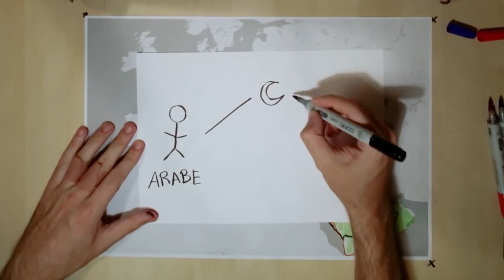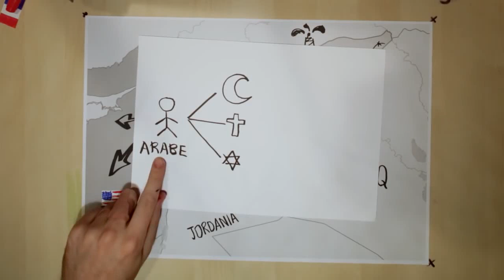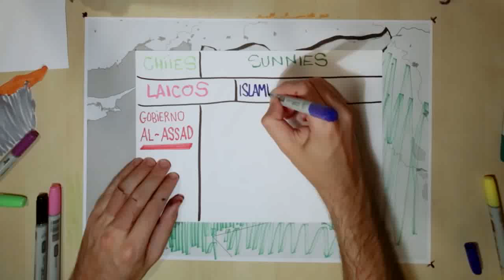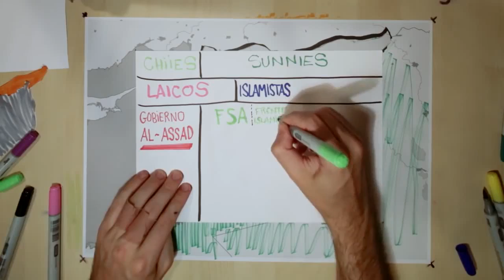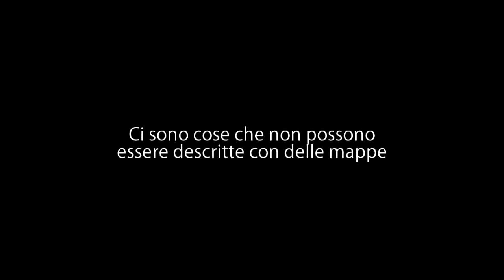La crisi della Siria spiegata in 10 minuti e 15 mappe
La guerra civile siriana (in arabo: الحرب الأهلية السورية‎, al-Ḥarb al-ahliyya al-sūriyya), o crisi siriana, ha avuto inizio il 15 marzo 2011 in Siria con le prime dimostrazioni pubbliche contro il governo centrale, parte del contesto più ampio della primavera araba, per poi svilupparsi in rivolte su scala nazionale e quindi in una guerra civile nel 2012; il conflitto è ancora in corso.

Le iniziali proteste hanno l'obiettivo di spingere alle dimissioni il presidente Bashar al-Assad ed eliminare la struttura istituzionale monopartitica del Partito Ba'th. Col radicalizzarsi degli scontri si aggiunge con sempre maggiore forza una componente estremista di stampo salafita che, anche grazie agli aiuti di alcune nazioni sunnite del Golfo Persico, si pensa possa aver raggiunto il 75% della totalità dei combattenti. Tali gruppi fondamentalisti hanno come principale obiettivo l'instaurazione della Shari'a in Siria.

A causa della posizione strategica della Siria, dei suoi legami internazionali e del perdurare della guerra civile, la crisi ha coinvolto i paesi confinanti e buona parte della comunità internazionale. Gli organi dirigenti del Partito Ba'th e lo stesso presidente appartengono alla comunità religiosa alawita, una branca dello sciismo che è tuttavia minoritaria in Siria, e per questo motivo l'Iran sciita è intervenuto a protezione del governo siriano: combattenti iraniani sono presenti a fianco delle Forze armate siriane per mantenere al potere il governo alleato. Il fronte governativo è inoltre sostenuto da combattenti sciiti provenienti da altri Paesi, fra cui l'Iraq e l'Afghanistan. Il fronte dei ribelli è invece sostenuto dalla Turchia e soprattutto dai Paesi sunniti del Golfo, in particolare Arabia Saudita e Qatar, che mirano a contrastare la presenza sciita in Medio Oriente. In ambito ONU si è verificata una profonda spaccatura tra Stati Uniti d'America, Francia e Regno Unito che hanno espresso sostegno ai ribelli e Cina e Russia che invece sostengono il governo siriano sia in ambito diplomatico che militare.

La delicata composizione etnica siriana si è fortemente riflessa negli schieramenti in campo. Sebbene le prime manifestazioni antigovernative avessero uno spirito "laico" e avessero coinvolto tutte le principali città del paese, incluse quelle a maggioranza alawita come Latakia, il perdurare della crisi ha polarizzato gli schieramenti, portando la componente sciita a sostenere il governo insieme a gran parte delle minoranze religiose, che hanno goduto della protezione del governo laico del Partito Ba'th. Il fronte dei ribelli rimane composto prevalentemente da sunniti, i quali però non costituiscono un blocco compatto: parte della popolazione sunnita continua a sostenere il governo e sono sunniti alcuni membri dell'esecutivo e buona parte dell'esercito. Le stragi perpetrate dalle componenti fondamentaliste dei ribelli nei confronti delle minoranze religiose in Siria hanno portato le Nazioni Unite a definire la guerra civile come un «conflitto di natura settaria».

Le organizzazioni internazionali hanno accusato le forze governative e i miliziani Shabiha di usare i civili come scudi umani, di puntare intenzionalmente le armi su di loro, di adottare la tattica della terra bruciata e di eseguire omicidi di massa; i ribelli anti-governativi sono stati accusati di abusi dei diritti umani tra cui torture, sequestri, detenzioni illecite ed esecuzioni di soldati e civili.

L'accezione "guerra civile" per descrivere il conflitto in atto è stata usata il 15 luglio 2012 dal Comitato Internazionale della Croce Rossa, che ha definito la crisi siriana un «conflitto armato non internazionale».